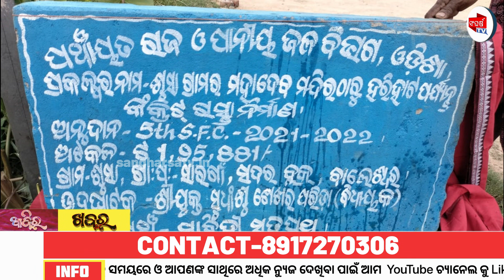ବହୁତ ଦିନ ର ପାଣି ର ସମସ୍ୟା ଦୂର କଲେ ବିଧାୟକ